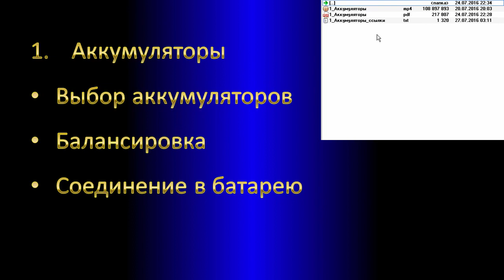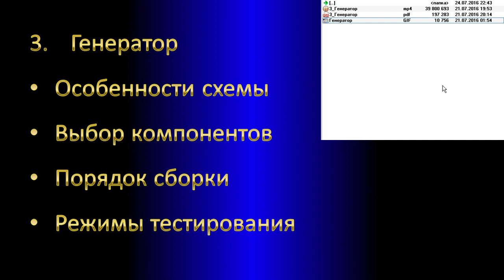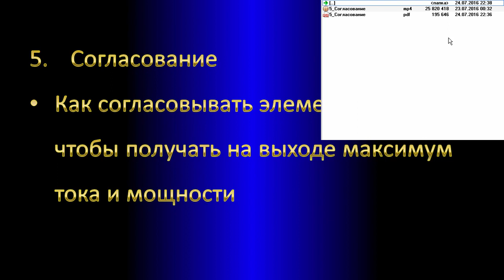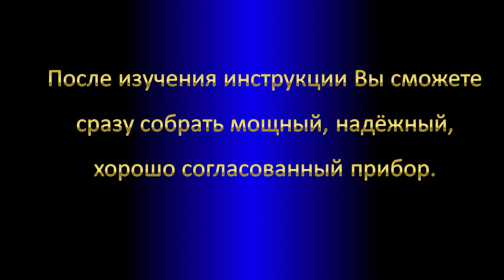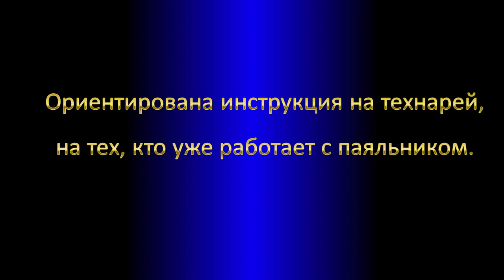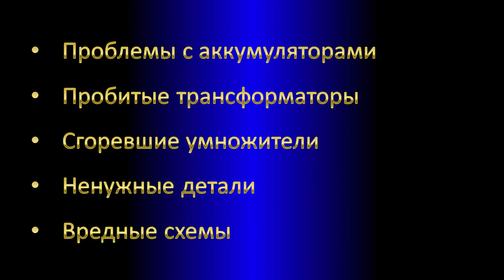Преобразователь напряжения своими руками. Инструкция по сборке. (Тимур Гаранин)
Автор(ы): Тимур Гаранин
Подробное содержание на сайте АВТОРА, или у нас: